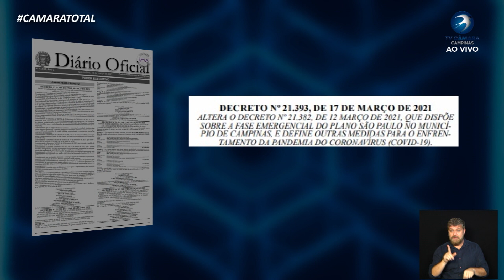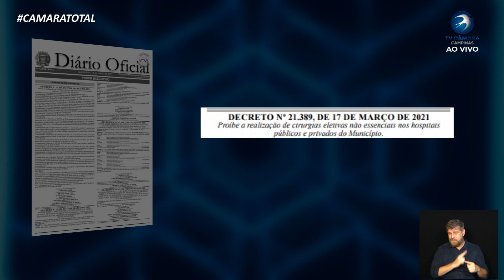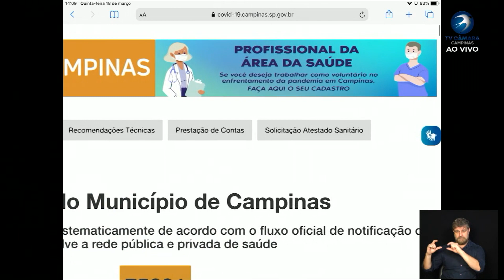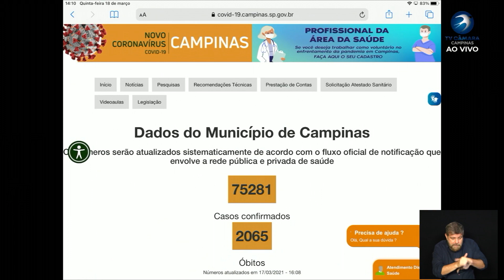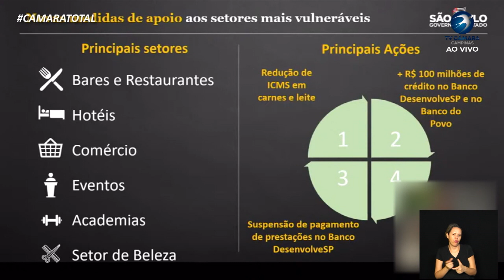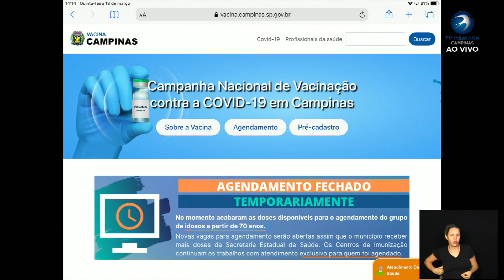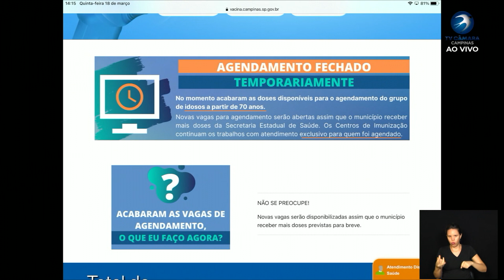NOTÍCIAS DA METRÓPOLE 18-03-2021